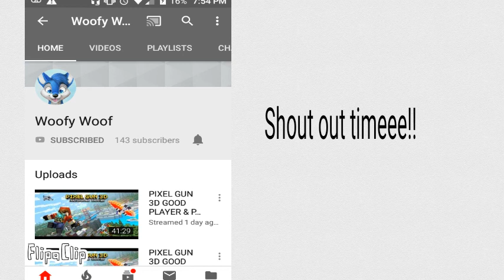SHOUT OUT TO WOOFY WOOF!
Told ya. Loyal fan. Thnx!